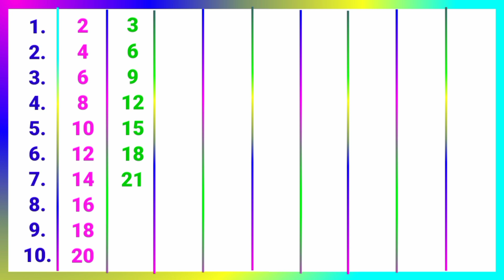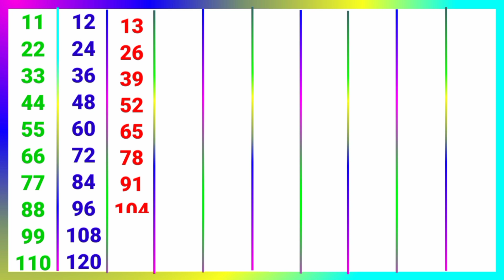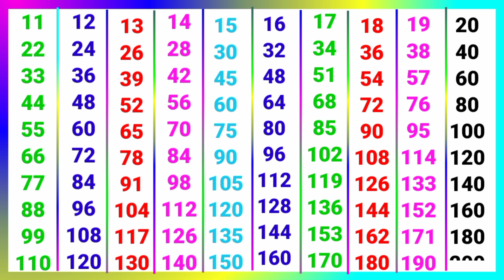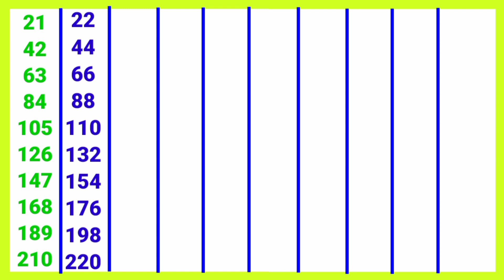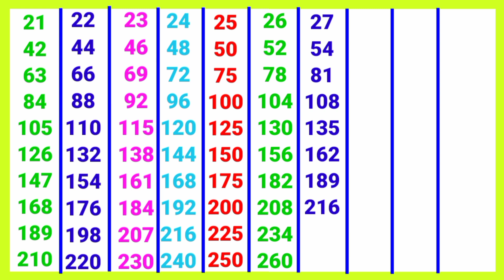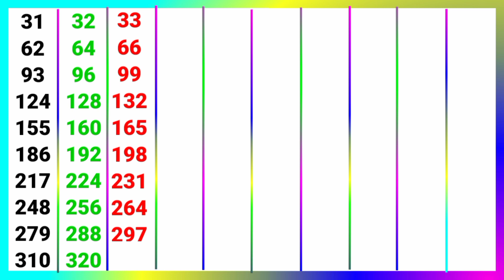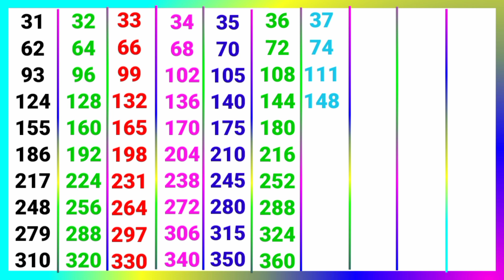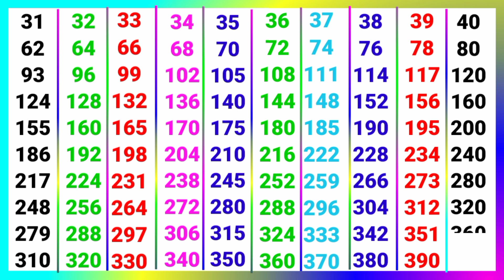2 se lekar 40 Tak pahade | 2 से लेकर 40 तक पहाड़े | Pahada table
2 se lekar 40 Tak pahade | 2 से लेकर 40 तक पहाड़े  | Pahada table ‎@pahadapustak

2 से लेकर 40 तक पहाड़े
1 से 40 तक पहाड़े
2 से 40 तक पहाड़ा
2 से 30 तक पहाड़ा
1 से 30 तक पहाड़े
2 से 40 तक पहाडे
पहाड़ा
2 से 40 तक पहाड़े
11 से 20 तक पहाड़े,
11 से 40 तक पहाड़े
11 से 30 तक पहाड़े,
2 से 10 तक पहाड़ा,
2 से 20 तक

पहाड़े
2 ka पहाड़ा
40 तक पहाड़े
2 से 100 तक पहाड़े
1 से 100 तक पहाड़े
2 से 40 तक टेबल
2 se lekar 40 tak pahada
1 se 40 tak pahada
2 se 40 tak pahada

pahade
2 ka pahada
40 tak pahada
ginti pahada
2 se lekar
40 tak table
2 se lekar 40 tak
pahade 2 se lekar 40 tak
1 se 40 tak pahade
2 se lekar 40 tak
pahade
1 se 40 tak
10 tak pahada
2 40 table
2 se 20 tak pahada
2 se 20 tak pahade
2 se lekar 100 tak pahade
2 se 40 tak table
20 Tak table
2 se 10 Tak table
2 se lekar Das Tak table
Patti Pahada

14 ka Pahada
15 ka Pahada
16 ka Pahada
12 ka Pahada
11 ka Pahada
9 ka Pahada
2ka pahada
Tera ka Pahada
19 ka Pahada
17 ka Pahada
23 ka Pahada
27 ka Pahada
31 ka Pahada
37 ka Pahada
39 ka Pahada
Here are the multiplication tables from 2 to 10:

*2 Times Table*
2 x 1 = 2
2 x 2 = 4
2 x 3 = 6
2 x 4 = 8
2 x 5 = 10
2 x 6 = 12
2 x 7 = 14
2 x 8 = 16
2 x 9 = 18
2 x 10 = 20

*3 Times Table*
3 x 1 = 3
3 x 2 = 6
3 x 3 = 9
3 x 4 = 12
3 x 5 = 15
3 x 6 = 18
3 x 7 = 21
3 x 8 = 24
3 x 9 = 27
3 x 10 = 30

*4 Times Table*
4 x 1 = 4
4 x 2 = 8
4 x 3 = 12
4 x 4 = 16
4 x 5 = 20
4 x 6 = 24
4 x 7 = 28
4 x 8 = 32
4 x 9 = 36
4 x 10 = 40

*5 Times Table*
5 x 1 = 5
5 x 2 = 10
5 x 3 = 15
5 x 4 = 20
5 x 5 = 25
5 x 6 = 30
5 x 7 = 35
5 x 8 = 40
5 x 9 = 45
5 x 10 = 50

*6 Times Table*
6 x 1 = 6
6 x 2 = 12
6 x 3 = 18
6 x 4 = 24
6 x 5 = 30
6 x 6 = 36
6 x 7 = 42
6 x 8 = 48
6 x 9 = 54
6 x 10 = 60

*7 Times Table*
7 x 1 = 7
7 x 2 = 14
7 x 3 = 21
7 x 4 = 28
7 x 5 = 35
7 x 6 = 42
7 x 7 = 49
7 x 8 = 56
7 x 9 = 63
7 x 10 = 70

*8 Times Table*
8 x 1 = 8
8 x 2 = 16
8 x 3 = 24
8 x 4 = 32
8 x 5 = 40
8 x 6 = 48
8 x 7 = 56
8 x 8 = 64
8 x 9 = 72
8 x 10 = 80

*9 Times Table*
9 x 1 = 9
9 x 2 = 18
9 x 3 = 27
9 x 4 = 36
9 x 5 = 45
9 x 6 = 54
9 x 7 = 63
9 x 8 = 72
9 x 9 = 81
9 x 10 = 90

*10 Times Table*
10 x 1 = 10
10 x 2 = 20
10 x 3 = 30
10 x 4 = 40
10 x 5 = 50
10 x 6 = 60
10 x 7 = 70
10 x 8 = 80
10 x 9 = 90
10 x 10 = 100